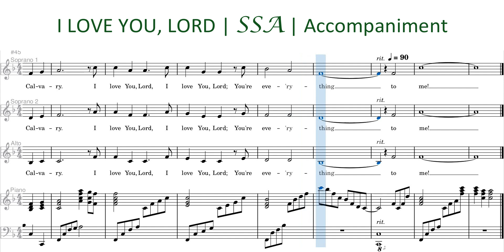I Love You, Lord | SSA | Accompaniment